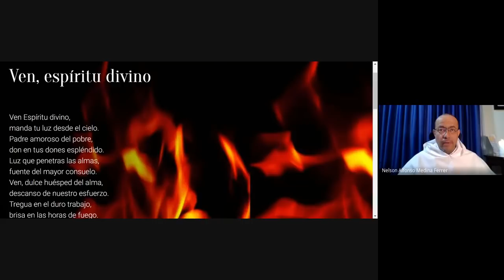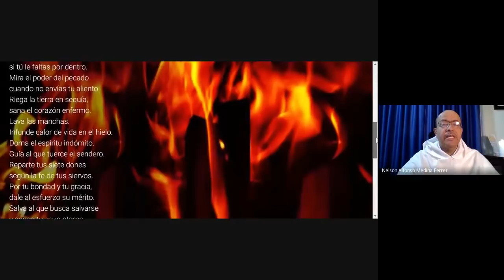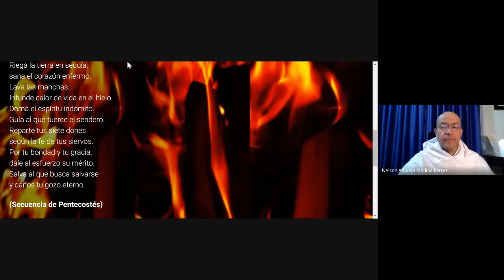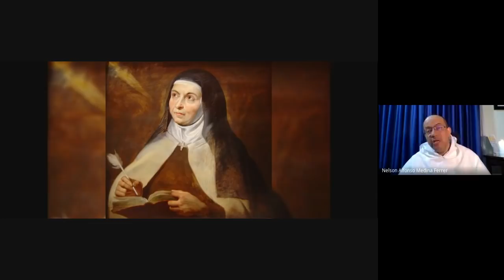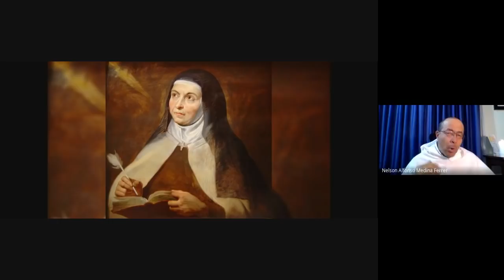El Camino de Teresa, 01 de 12: Contexto. Su vida y su conversión